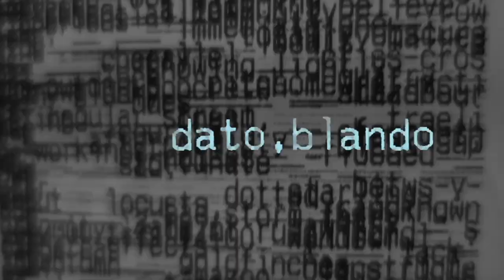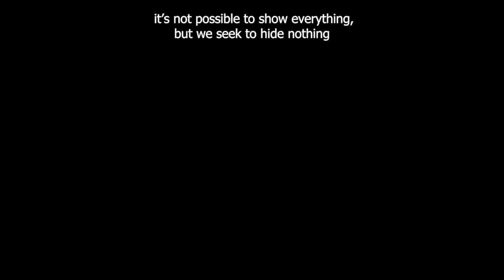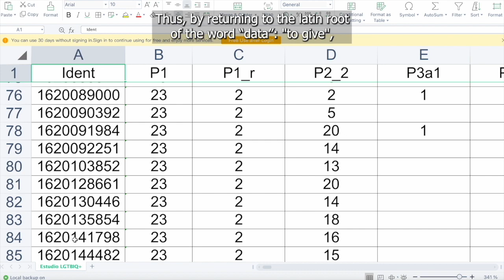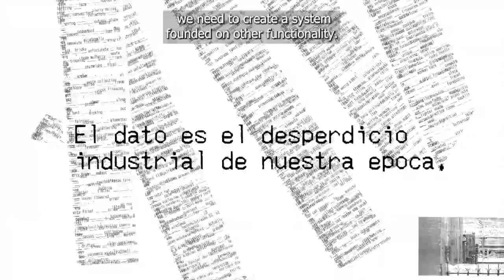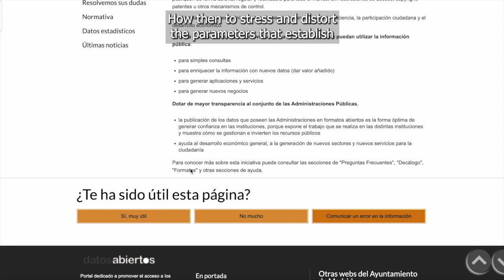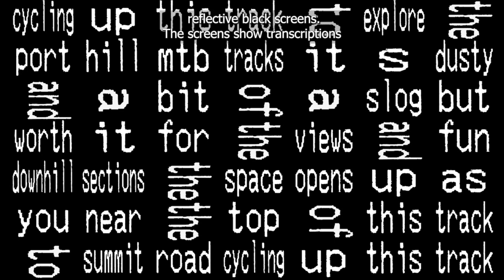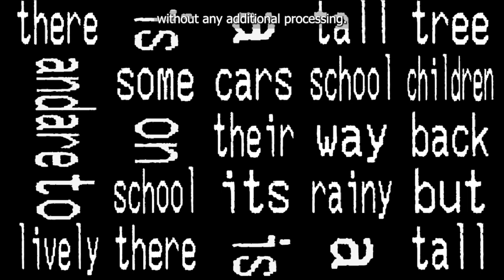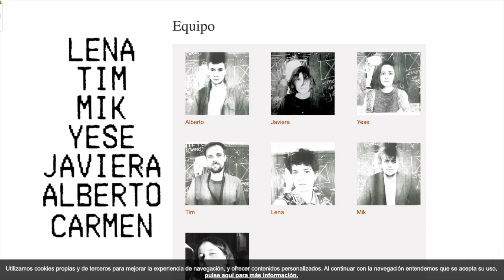Presentación de Excesos extrasensoriales: imaginando inclusiones con datos desechados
Presentación de Excesos extrasensoriales: imaginando inclusiones con datos desechados, proyecto del Laboratorio de prototipado colaborativo del LAB#01 “Medios Sintientes”.
Autores: Tim Cowlishaw, Mikhail Anisimov, Carmen Esteban, Elena Plotnikova, Yese Astarloa, Javiera Gutiérrez, Alberto Fernandez Sastre.